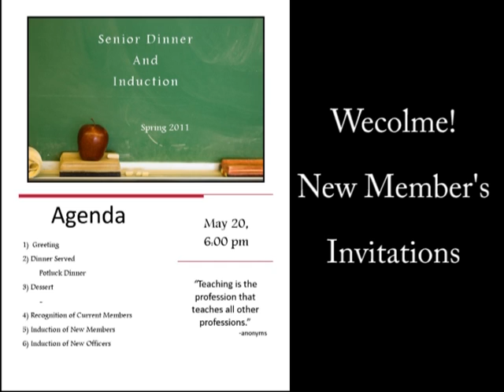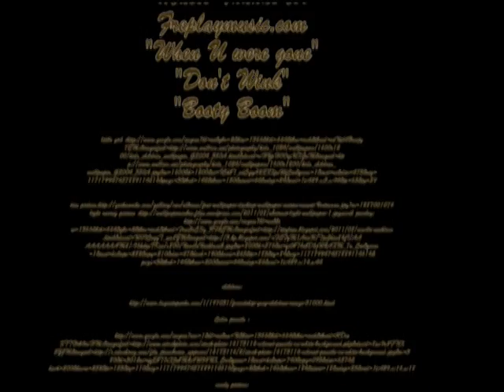2012 Program of Work Multi-Media Presentation-1st Place Winner-Greenway High School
2012 Program of Work Multi-Media Presentation - 1st Place Winner - Greenway High School